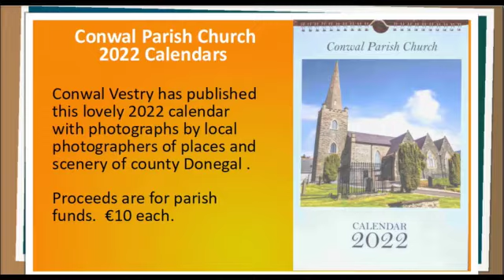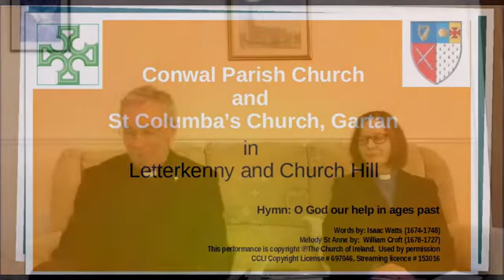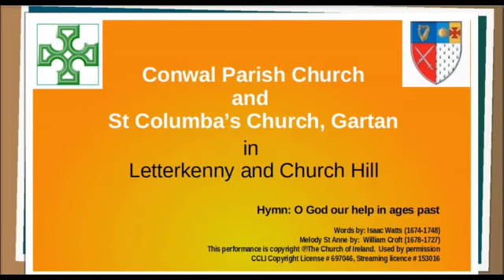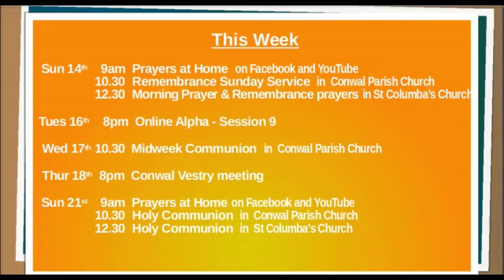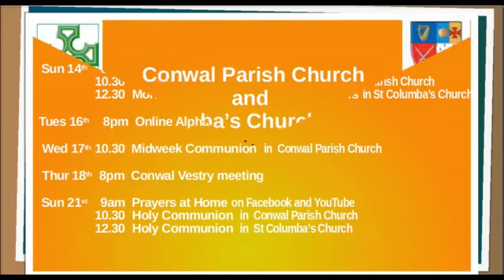Prayers at Home - 14th November 2021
Remembrance Sunday - The Beatitudes - God is with us in all the trials and temptations of life... and He will even bless us through them - as we trust and follow Him.